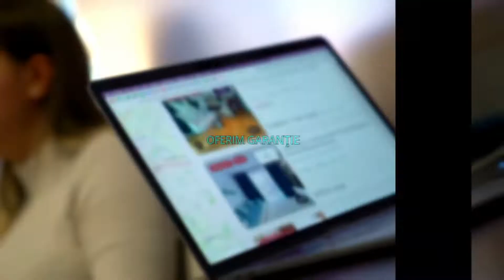Bucuresti |Dristor Kaufland | Garsoniera | Balcon | Metrou 10 Minute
KING IMOBILIARE va propune spre INCHIRIERE o garsoniera in zona Dristor aproape de metrou ( 10minute).

Garsoniera are o suprafata de 32 de mp si se alfa intr un bloc cu regim P + 10

 Este ideala ca si rezidenta pentru o persoana sau un cuplu, care este in cautarea unei locuinte intr-o zona linistita a orasului.

 Va asteptam sa o vedem impreuna ! Agent:  Angelo Popescu